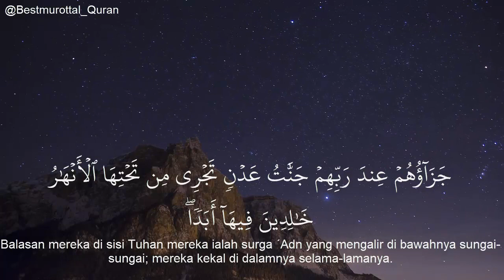Murottal Quran Merdu Surah AL Bayyinah Arab dan Terjemahan | Ahmad AL Shalabi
Murottal Quran Merdu Surah AL Bayyinah Arab dan Terjemahan Indonesia oleh Ahmad AL Shalabi.
Semoga Bermanfaat